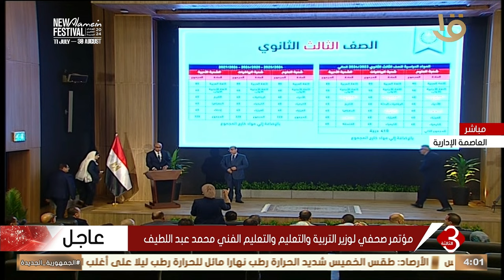وزير التربية والتعليم: يجرى التنسيق مع وزارة الاتصالات ما يخص تدريس مادة البرمجيات والذكاء الاصطناعي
وزير التربية والتعليم: يجرى التنسيق مع وزارة الاتصالات فيما يخص تدريس مادة البرمجيات والذكاء الاصطناعي